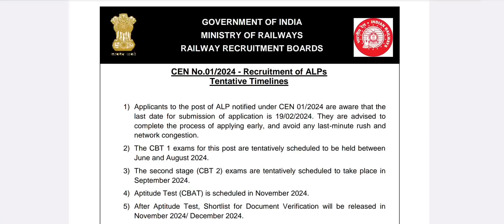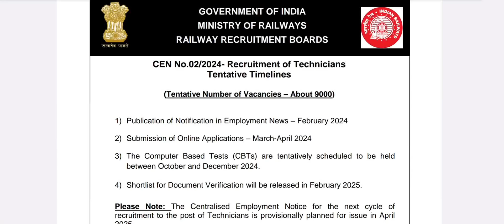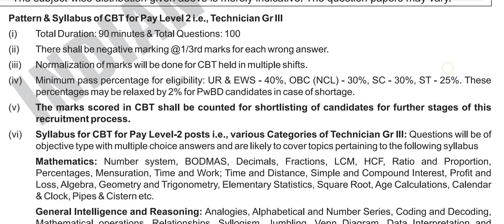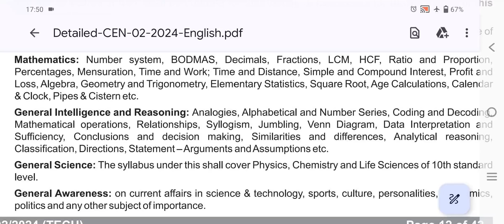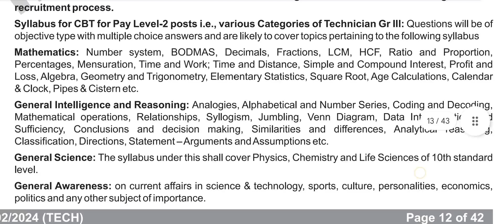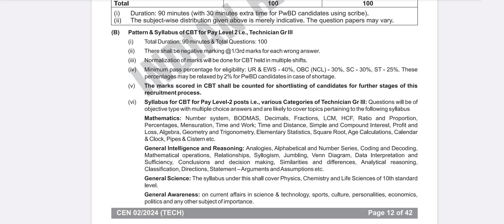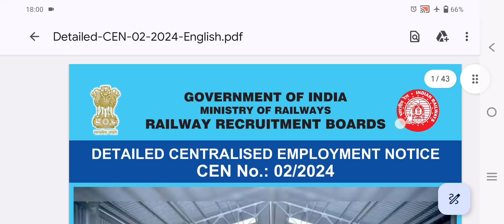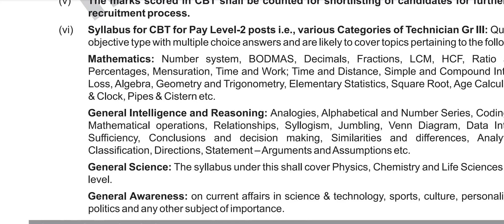RRB TECHNICIAN GRADE-3|రైల్వే 🚂🚆 టెక్నీషియన్ గ్రేడ్ -3|సిలబస్ పరీక్ష విధానం & బుక్స్ 📖 📚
RRB TECHNICIAN GRADE-3|రైల్వే 🚂🚆 టెక్నీషియన్ గ్రేడ్ -3|సిలబస్ పరీక్ష విధానం & ఏ బుక్స్ 📖 📚 చదవాలి?

SHORT CUT FOR SQUARES & SQUARE ROOTS | తెలుగులో | Solve in 2 Sec|| Usefull for all compitative exams 📚 📖 👇👇👇

TIME TABLE | Private JOB చేస్తూ & పెళ్లి అయ్యాక కూడా prepare అయ్యేవాళ్ళకి | నాకు JOB రాకముందు నేను వేసుకున్న TIME TABLE 👇👇👇